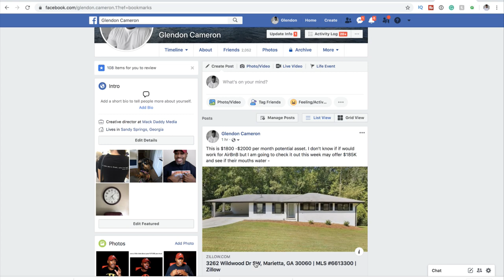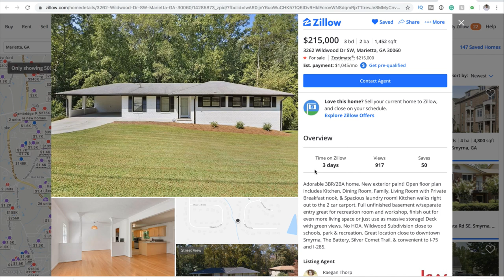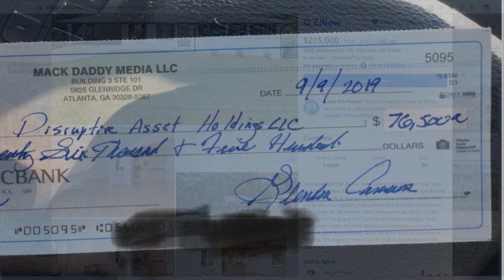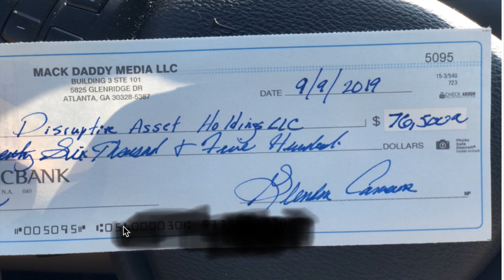Big Boy MONEY GAMES how to lend one Company Money and Write It OFF Rich FOLK Logic